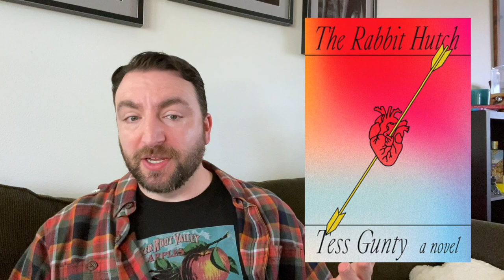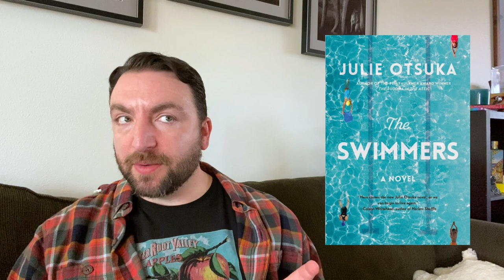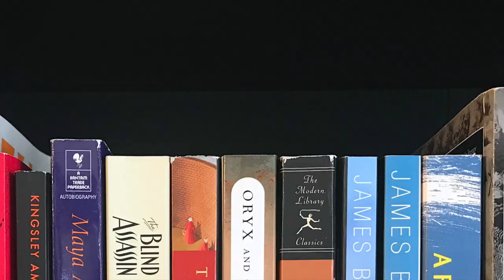Publisher’s Weekly’s Best Fiction Books of 2022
Publisher's Weekly has released its best books of 2022 lists and I'm going to take a closer look at their fiction picks. Expand for more information. 👇

Titles Mentioned 📚
Activities of Daily Living, Lisa Hsiao Chen
All the Lovers in the Night, Mieko Kawakami (translated by Sam Bett and David Boyd)
The Birdcatcher, Gayl Jones
Ducks: Two Years in the Oil Sands, Kate Beaton
The Furrows, Namwali Serpell
The Rabbit Hutch, Tess Gunty
The Candy House, Jennifer Egan
Companion Piece, Ali Smith
Demon Copperhead, Barbara Kingsolver
Devil House, John Darnielle
Dinosaurs, Lydia Millet
Dr. No, Percival Everett
Either/Or, Elif Batuman
Human Blues, Elisa Albert
Lessons, Ian McEwan
Living Pictures, Polina Barskova (translated by Catherine Ciepiela)
New and Selected Stories, Cristina Rivera Garza (translated by Sarah Booker et al)
Night of the Living Rez, Morgan Talty
Scattered All Over the Earth, Yoko Tawada (translated by Margaret Mitsutani)
Seasons of Purgatory, Shahriar Mandanipour (translated by Sara Khalili)
The Sleeping Car Porter, Suzette Mayr
Solenoid, Mircea Cartarescu (translated by Sean Cotter)
The Swimmers, Julie Otsuka
The Town of Babylon, Alejandro Varela
True Biz, Sara Nović
The Village Idiot, Steve Stern